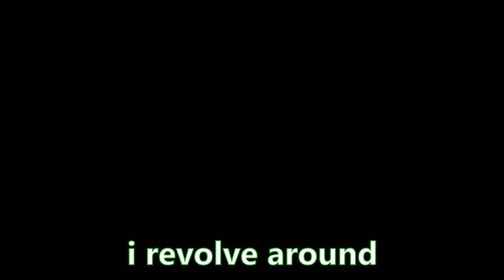unrated in VALORANT is so cursed...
You know, being Bat-man ithn't alwayth eathy. People ecthpect a lot from me. They think I can tholve every problem in Gotham with a flick of my cape. But the reality ith, I'm only one man. One man with a lot of gadgeth and a lot of brain damage